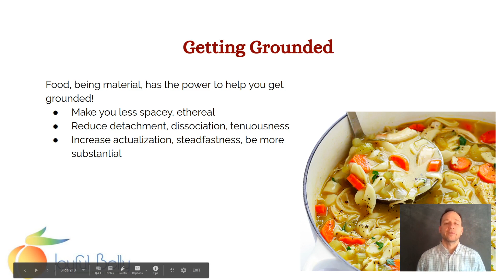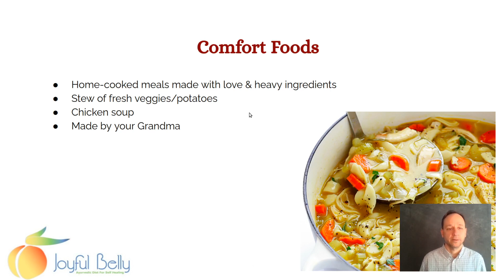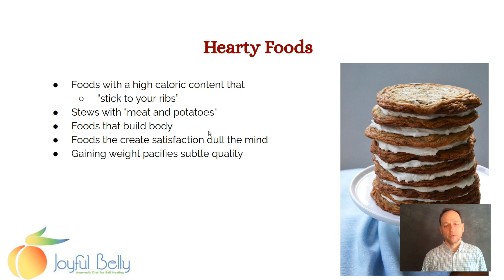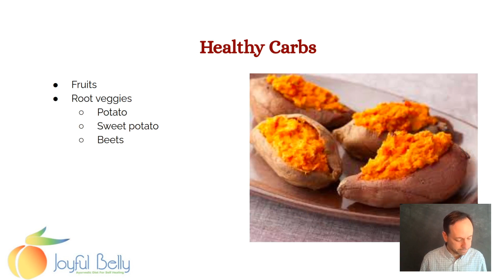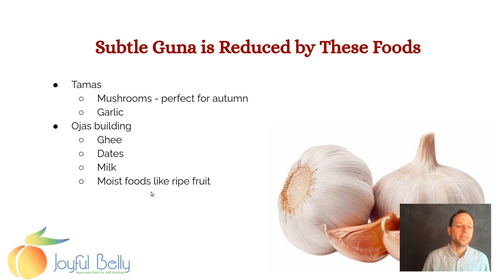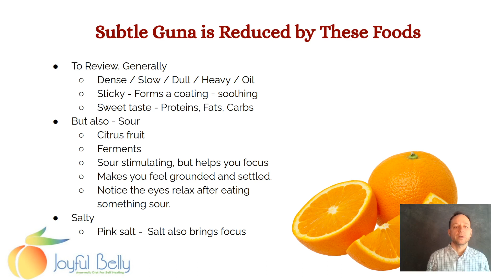Diet to Get Grounded - Getting Grounded With Ayurveda 18 of 20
Ayurveda shows you how to get grounded for people who need it. Ayurveda also provides tools for people who want to be more subtle.